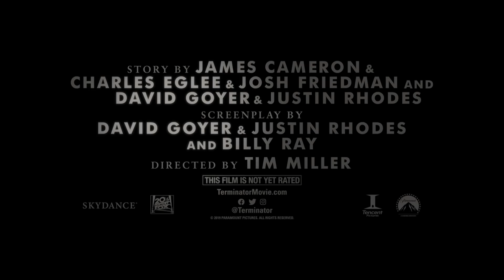TERMINATOR: DARK FATE Teaser Trailer (2019) | Arnold Schwarzenegger, Linda Hamilton Movie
Terminator: Dark Fate Official Teaser Trailer

Welcome to the day after Judgment Day. Following the events of Terminator 2: Judgment Day

Directed by Tim Miller and produced by visionary filmmaker James Cameron and David Ellison.

Starring Arnold Schwarzenegger, Linda Hamilton, Mackenzie Davis, Natalia Reyes, Gabriel Luna, Diego Boneta
in theaters November 1, 2019 (USA)